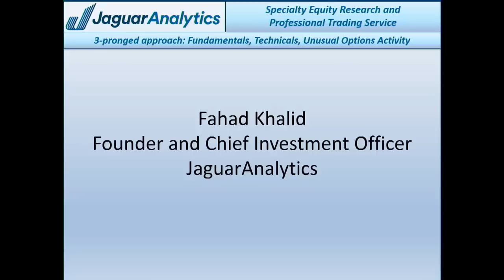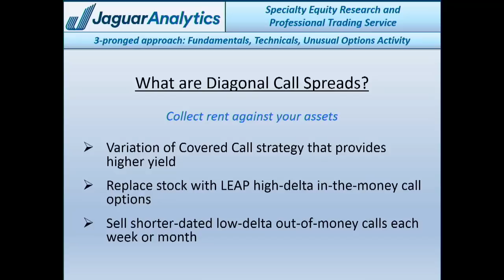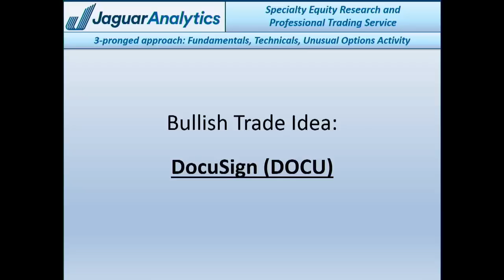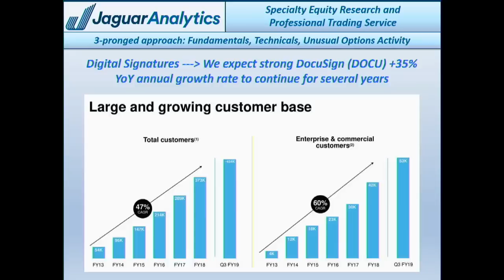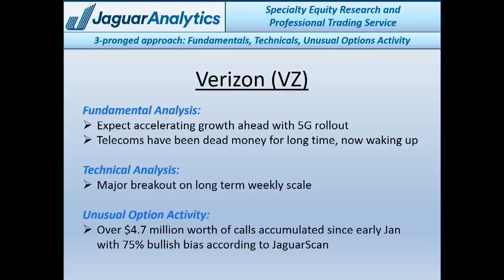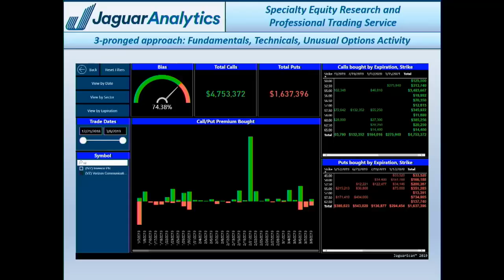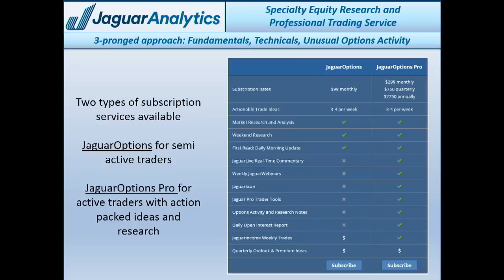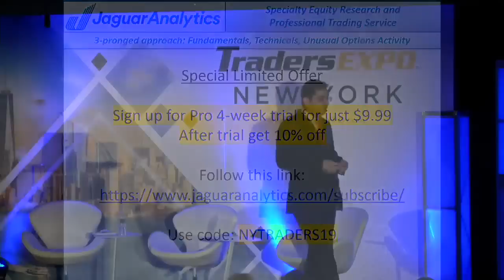How to Hunt for Winning Options Trades Using a Three Pronged Approach Fahad Khalid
Why do so many traders focus on charts or indicators, but ignore the true fundamentals of the company? Fahad Khalid will explain why the combination of Fundamental Research, Technical Analysis, and Unusual Options Activity is so powerful. You'll also see the Jaguar approach first-hand, with real time, actionable trades presented!